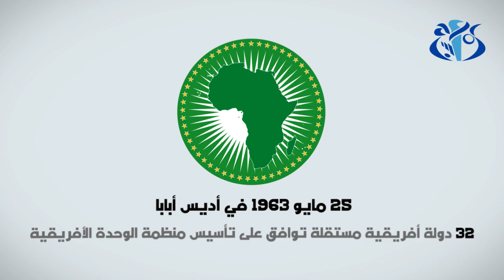إفريقيا.. من منظمة الوحدة إلى الاتحاد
الجزائر (وأج)- وافقت 32 دولة أفريقية مستقلة في 25 مايو 1963 على تأسيس منظمة الوحدة الأفريقية في أديس أبابا، إثيوبيا. وخلال تسعينيات القرن الماضي، ناقش القادة ضرورة تعديل هياكل منظمة الوحدة الأفريقية لتعكس تحديات عالم متغير. في عام 1999، أصدر رؤساء الدول والحكومات بمنظمة الوحدة الأفريقية إعلان سرت (ليبيا) الذي يدعو إلى إنشاء اتحاد أفريقي جديد.